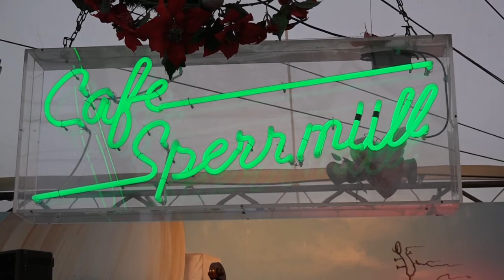"Charmaine": Engelbert Wrobel with Blue Rose Light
Engelbert Wrobel (cl. ss, ts)
Georg Derks (p)
Paul Brandes (b)
Artur Gerke (g, bj)

Filmed at "Trödelmarkt Aachener Platz", Düsseldorf on 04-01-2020